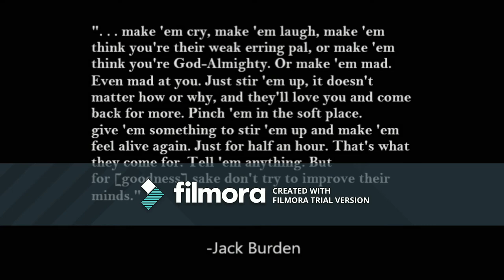Willie Stark politics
A brief analysis of the style of politics portrayed by Willie Stark in "All the King's Men," and how such politics are relevant in today's society.

Credits for images go to: